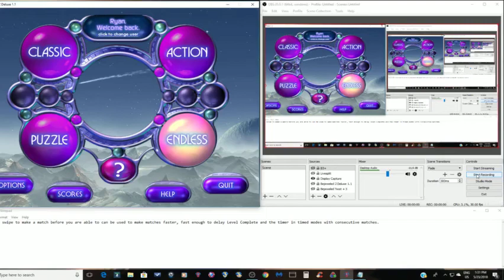Bejeweled 2: Perfect Speed Trick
Make a match, and do the swipe for match #2.  After the swipe, keep don't let go of the click button and stay to the direction you made the swipe in.  Do it correctly, and you will be able to match at perfect speed!